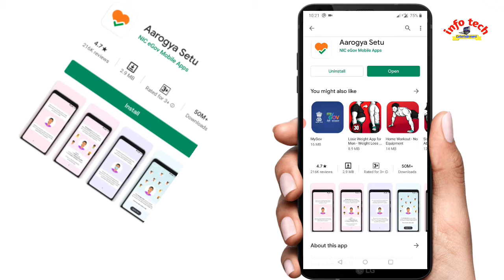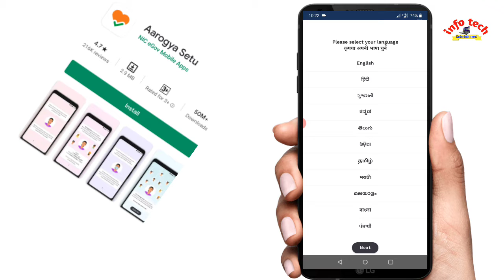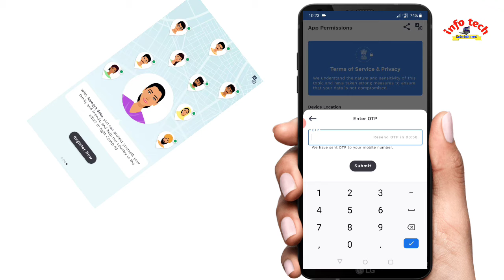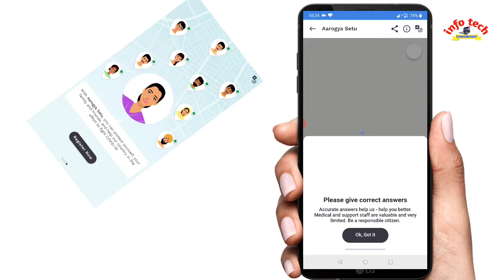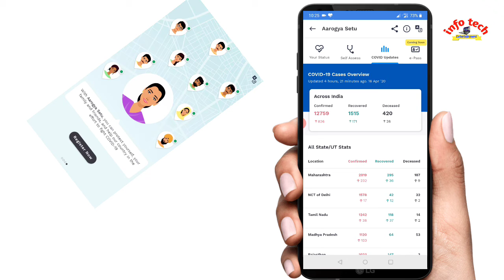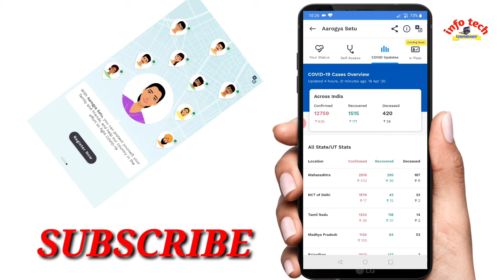Aarogya Setu - How to use Aarogya Setu | Aarogya Setu Kaise Use Karen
Aarogya Setu - How to use Aarogya Setu - Aarogya Setu Tips Hindi - is video mein hum ne bataya hai ki Aarogya Setu kaise chalate hain aur Aarogya Setu ke mein kya kya New Tips Hain to Agar aapko Aarogya Setu chalana nahi aata hai aur aap sikhna Chahte Hain Aarogya Setu ko kaise chalate hain ye video aapki bahut kaam aayega

nic.goi.aarogyasetu